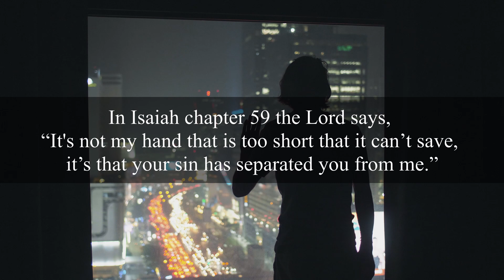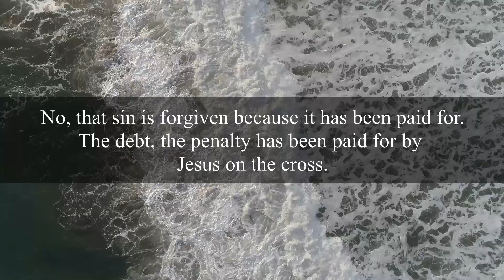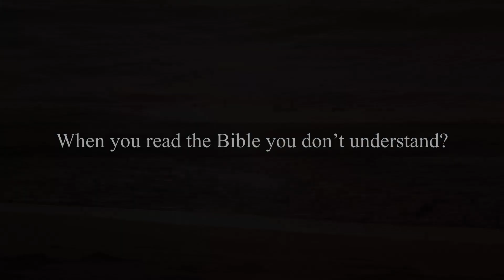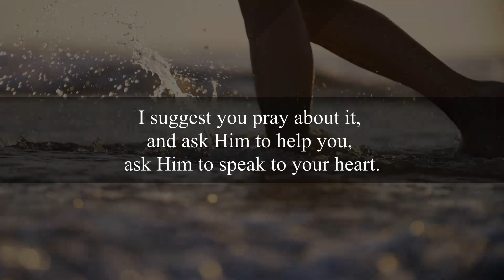Will God Hear Me?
One of the most frequently asked questions from people is, "Will God actually hear me when I pray?"  It can be hard to fathom that the creator of the universe is willing to hear the requests of an average person, or that He will freely converse with us.  Discover how to know if God is listening to your prayers, and how to be assurred that He will.  There are some pitfalls in prayer that will hinder God from listening, but they are all overcome by His infinite mercy and grace.  We pray that you you will be encouraged, edified, as you seek God in prayer through the Lord Jesus Christ.

Stock video footage provided by Videvo.